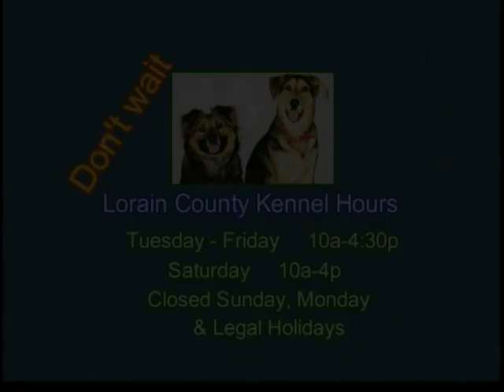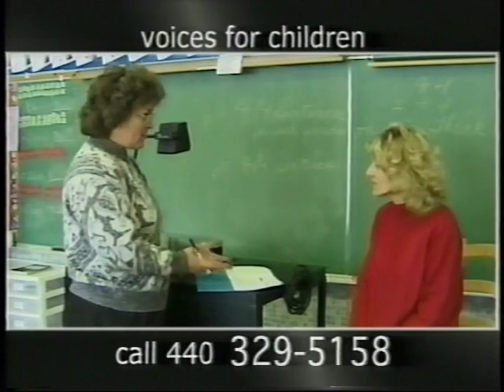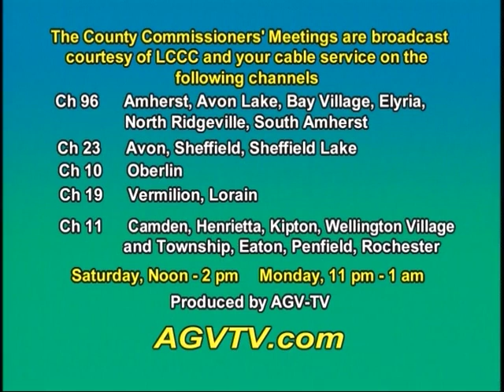Lorain County Commissioners' Meeting 9-27-2007